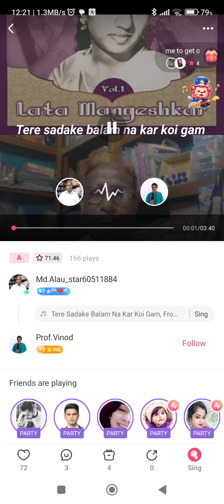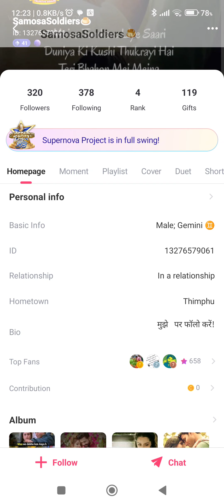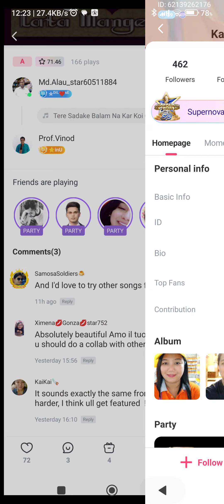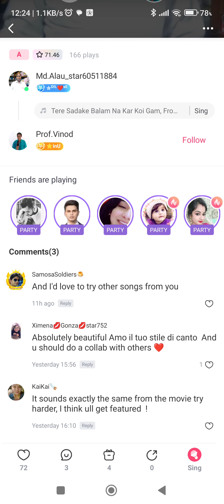tere sadhke balam MD.Alauddin teacher.